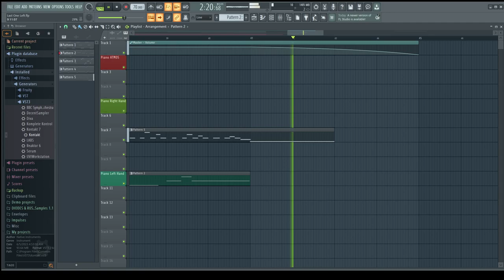Flash Stallone - The Last One Left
Down to just a piano, the last song in the "Last of Us" series. This piano cries its song knowing it doesn't have much time left before it too vanishes.